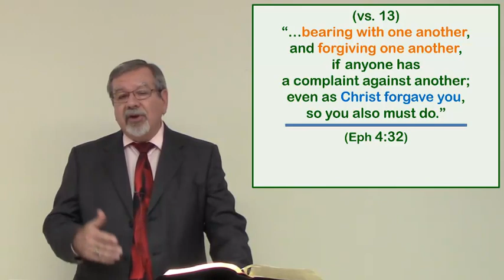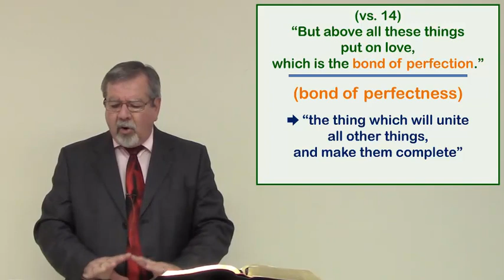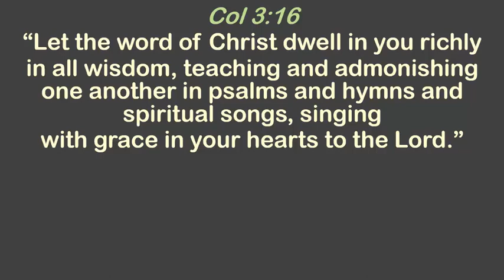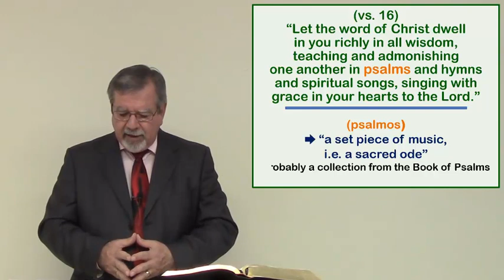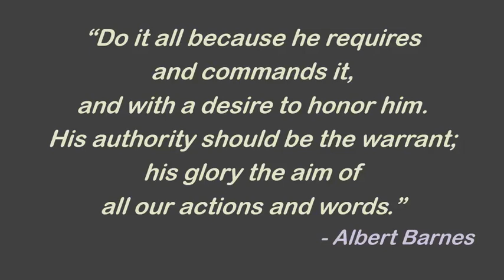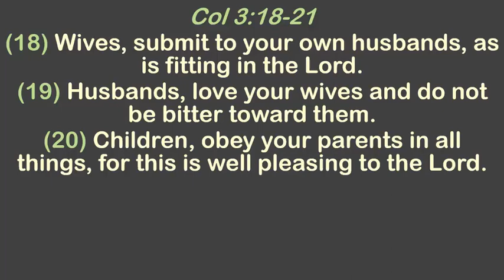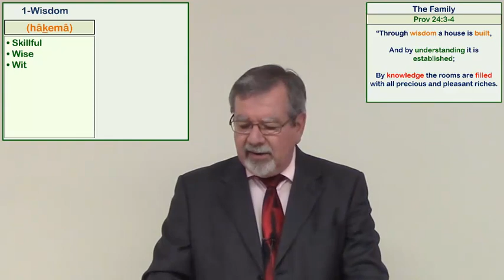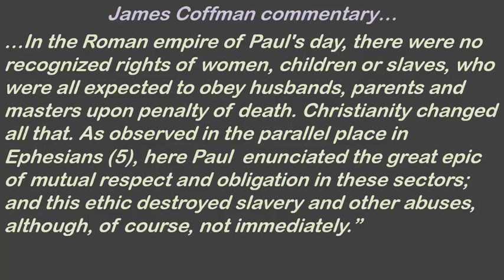Colossians 3:13-17 | ft. John Lee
The Epistle of Paul to the Colossians is the twelfth book of the New Testament. It was written by Paul the Apostle and Timothy to the Church in Colossae.